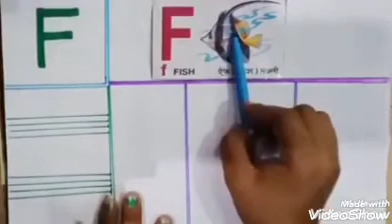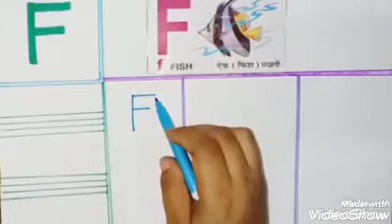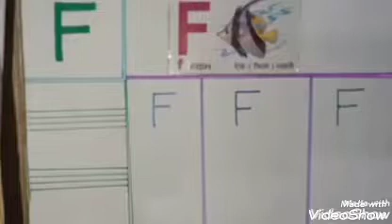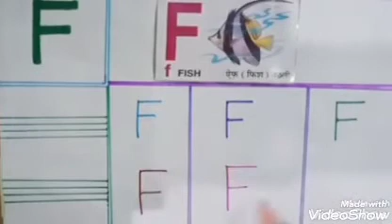English I Class - Nursery I( Letter - F ) I Homework